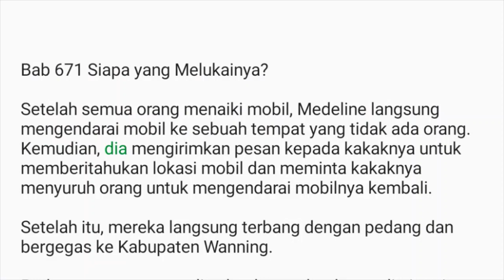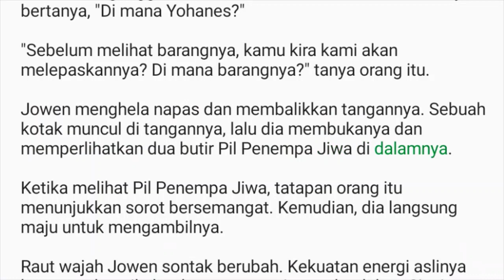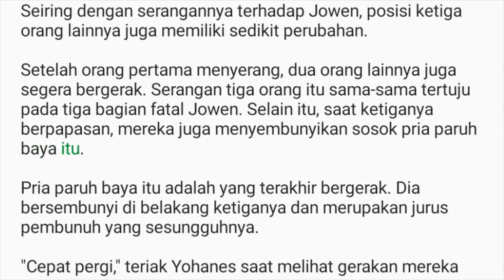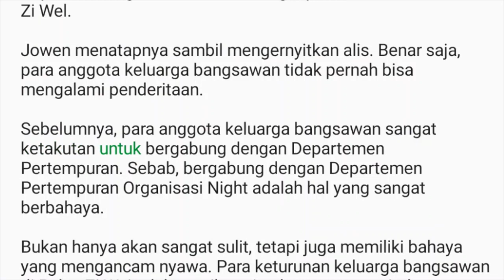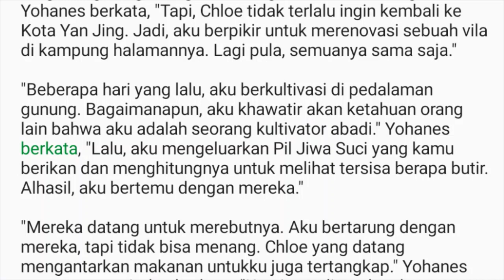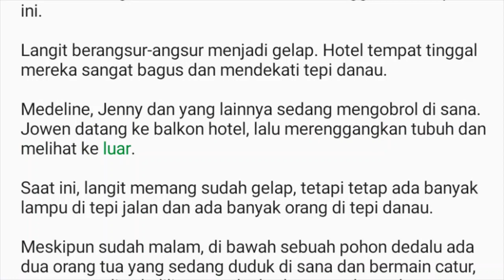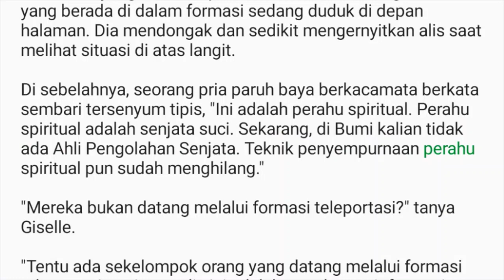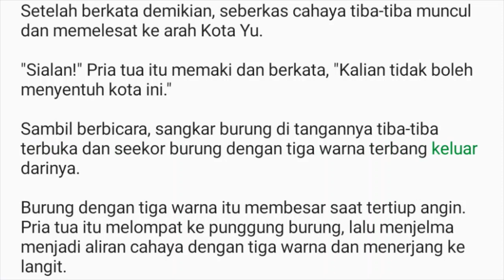Bab 671-675 | Kesatria Tunggal Ilmu Kedokteran: Dokter Dewa Jowen